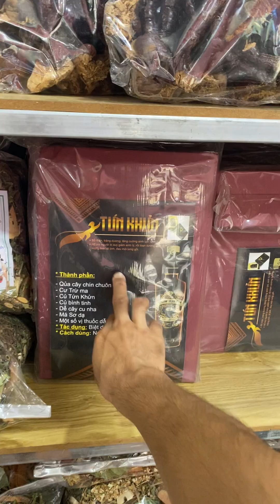Dược liệu đồ khô Lai Châu 0977872641